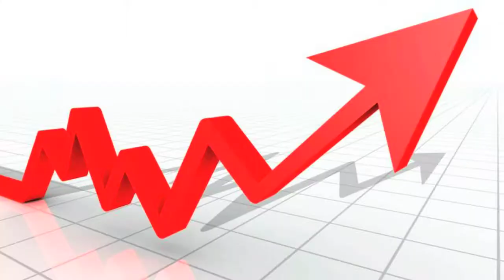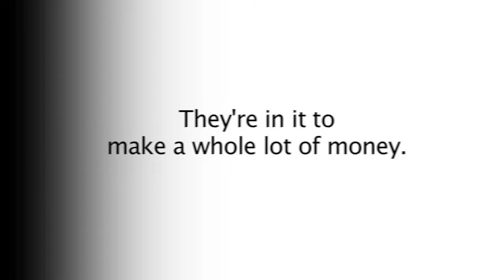How to find Financial Freedom with Ryan Mack on Cayenne's Corner- Part 1 of 3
Ryan Mack, President of Optimum Capital Management and CNN Contributor, shares tips on understanding and eliminating debt and building wealth in this 3 part episode.